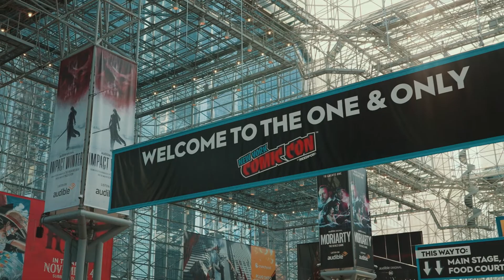New York Comic Con 2022 Recap